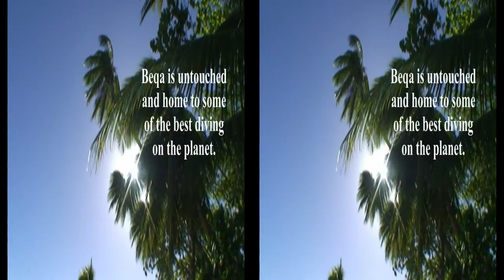Tropical island resort